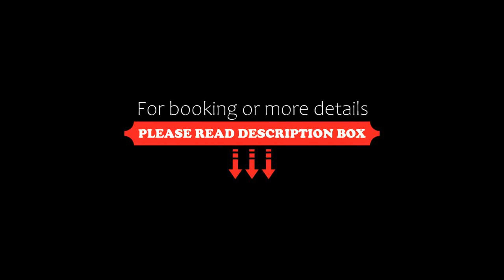Selina Tulum, Tulum, Mexico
About Property:
You're eligible for a Genius discount at Selina Tulum! To save at this property, all you have to do is sign in.
Located in Tulum, Selina Tulum offers beachfront accommodation 100 m from South Tulum Beach and provides various facilities, such as a restaurant, a bar and a shared lounge. This 4-star hotel offers a tour desk and luggage storage space. The accommodation offers evening entertainment and a shared kitchen.
Free WiFi is available to all guests, while some rooms will provide you wit...
Property Type: Hotel
Address: Carretera Boca Paila Km. 7.5, Zona Hotelera, Tulum, Q.R., 77780 Tulum, Mexico
Searching For
1. Selina Tulum - Tulum - Mexico
2. Selina Tulum - Tulum - Mexico Address
3. Selina Tulum - Tulum - Mexico Rooms
4. Selina Tulum - Tulum - Mexico Amenities
5. Selina Tulum - Tulum - Mexico Offers and Deals
Audio Credit:
Track Title: Blank Slate
Artist: VYEN